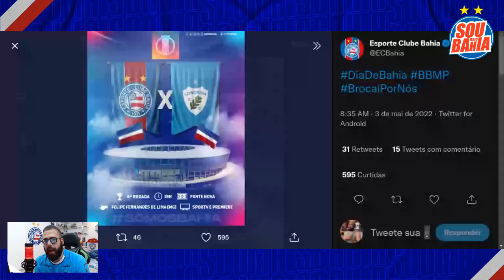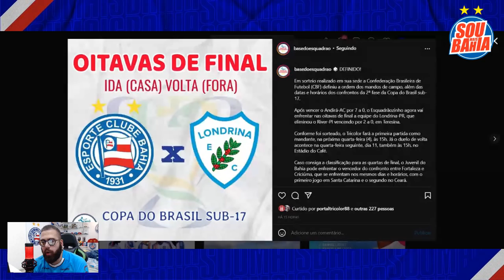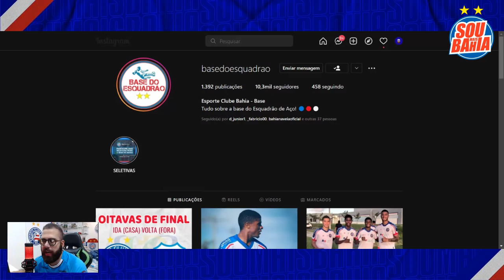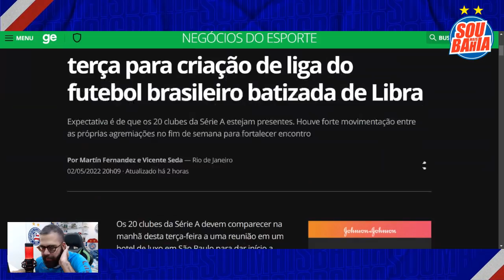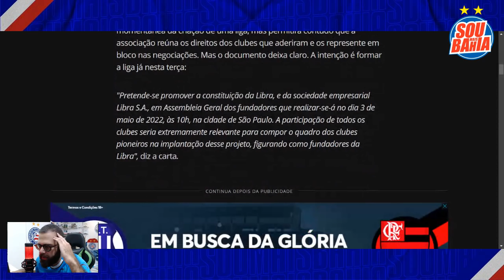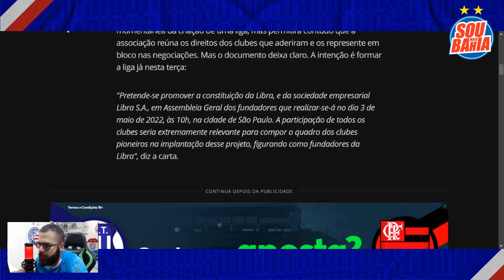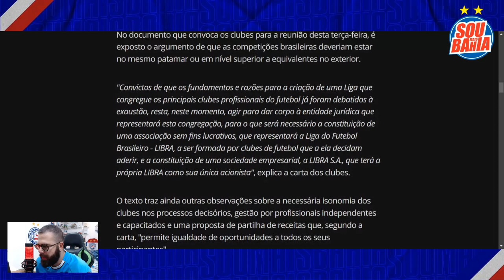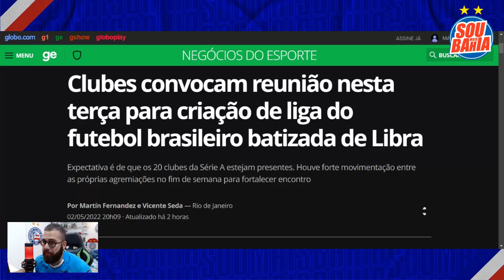🤑 LIGA DOS BILHÕES? A LIBRA DEVE SER FUNDADA HOJE! COMO O BAHIA SERÁ INSERIDO NISSO? DIA DE JOGO!